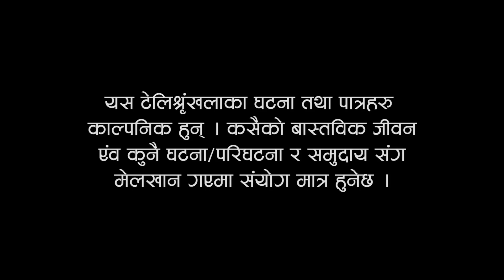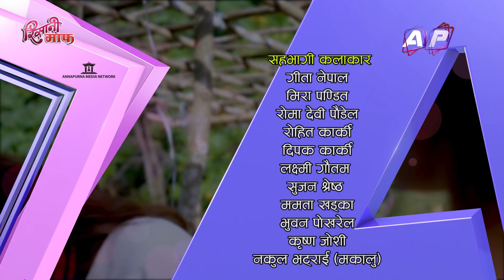Risaani Maaf ll बिर्खे बाैलाएर केटीहरू माथि हातपात.......(Episode-122) 30 October 2020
Nepali Comedy Serial Risaani Maaf
Production : D & D Entertainment
Direction : Prakash Subedi
Producer : Rajkumar Devkota/Rudra Dhungel
Editor : Rabindra Khadka (Silver Shine Entertainment)
Script Writer : Shailendra Simkhada
Camera : Hritik Singh Thakuri
Makeup : Ganga Chauhan
Title Music/Singer: Rabi Shrestha
Management :  Paru Subedi
Online Supporter : Bishal Rai (Mfu vae rae)

Artists : Aasha Khadka, Rajkumar Devkota, Begam Nepali, Binod Rai, Yadab Devkota,  Madhav Pandit, Shobha Bhandari, Melina Thakuri, Gita Nepal, Biku Thokar, Laxman Chaulagai,

Asha Khadka
Rajkumar Devkota
Begam Nepali
Binod Rai
Yadab Devkota
Netra Raut
Melina Thakuri
Madhav Pandit
Prakash Subedi
Rabindra Khadka
Silvershine Entertainment

Enjoy Risaani Maaf Every Friday  8:00 PM only on Risaani Maaf.

Risaani Maaf च्यानल द्वारा उत्पादित भएका कुनै पनि भिडियोहरु कपि गरेर अन्य YouTube च्यानलहरु मा राख्न प्रतिबन्ध गरिएको छ ।